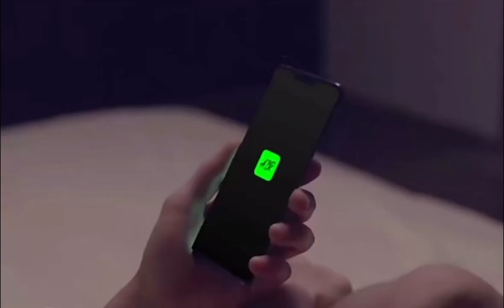3D HD Cinema Smart Polarized Wireless Projection Sunglasses with VR Games Streaming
Feature 8: use freely adjustable nose pads,more suitable for your wearing habits

Feature 7: 8 degree arc expansion design ,all weather wear

Feature 6: Built in loudspeaker, which can directly transmit music to your ear without being noticed by others

Feature 5: Siri function,More convenient for any operation function you want

Feature 4: With the map show, Walking and riding AR navigation in your eyes

Feature 3: anytime and anywhere to process all important matters

Feature 2: Protect your privacy. Nobody knows what you're looking at

Feature 1: AI Intelligent assistant,full color display,adaptable lens

Display Number: Single

Display: Full Color Micro-OLED display

Controllers: No

Compatible Device: SMARTPHONES

Certification: CE,FCC

Camera: No

Camera: 5 million hd camera,30fps video shooting

Button: Smart touch , rigid structure,functional beauty

Brand Name: FREELY DEER

Base Stations: Yes

Audio Device: one Microphone,two speakers

All-in-one Virtual Reality Glasses: Yes

3D Glasses Type: Virtual Reality